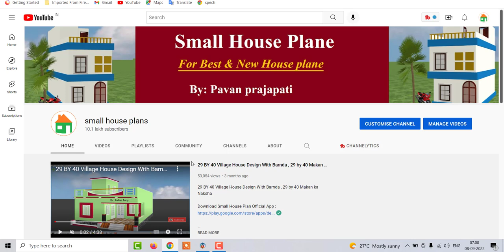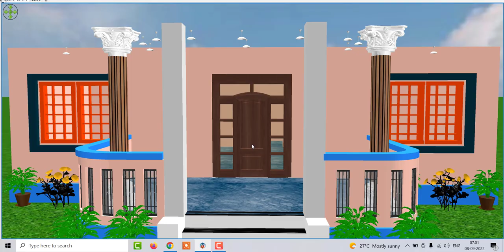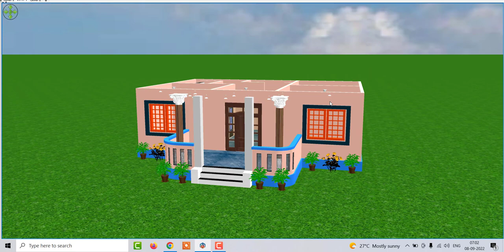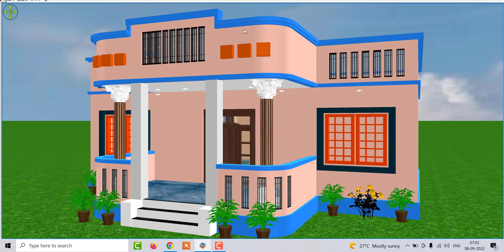Village House Plan with 3 Bedroom , Beautiful Indian Style House Design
Topic Covered :

Village House Plan with 3 Bedroom
Beautiful Indian Style House Design
top house desing in india
small village house plan
low budget house plan in indian
low budget indian style house design
front elevation house plan
36 by 36 house plan
3 bedroom house plnan